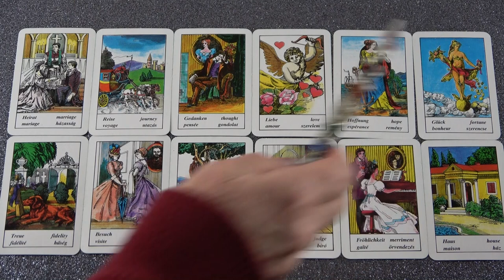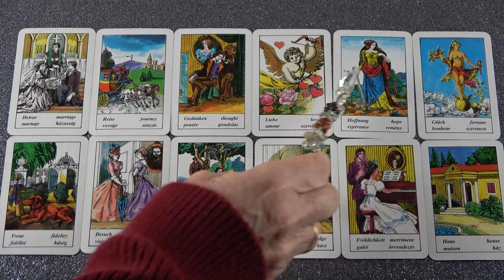10. titkos éjszaka, a szellemek éjszakája - Január 03-án